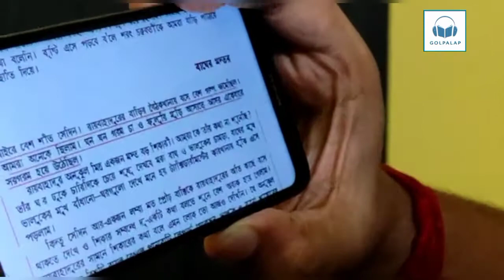Golpalap - Behind the sound | Story making video | Rehersal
Recording time shooting. How our narrators make their voice inputs. This is the making of our next story, Bagher Montor by Bibhutibhushan Bandopadhyay.
Full story would be published soon.